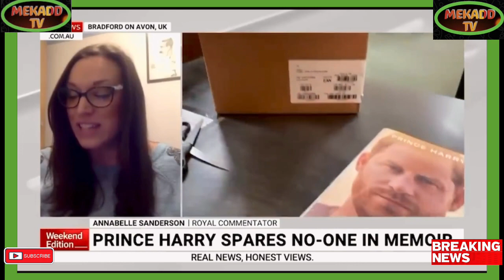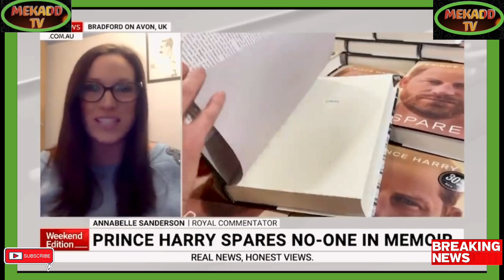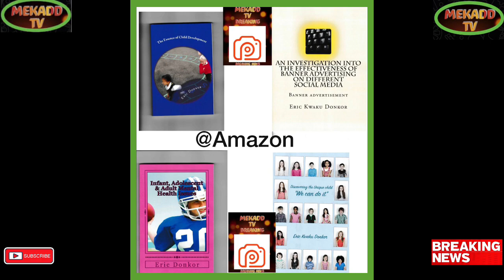PRINCE HARRY SPARED NO ONE IN HIS MEMOIR !!! QUESTIONS RAISED IN HIS BOOK "SPARE"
Breaking Political News PRINCE HARRY SPARED NO ONE IN HIS MEMOIR !!! QUESTIONS RAISED IN HIS BOOK "SPARE"